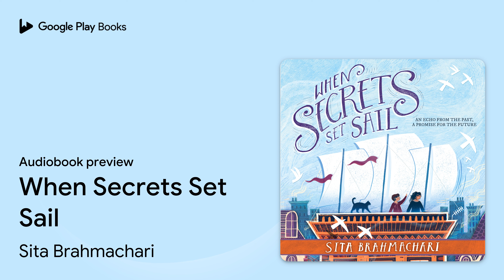When Secrets Set Sail by Sita Brahmachari · Audiobook preview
When Secrets Set Sail
Authored by Sita Brahmachari
Narrated by Tania Rodrigues

0:00 Intro
0:03 Dedication
1:25 Newspaper Baby
18:37 Blue Mirror
28:18 Uncharted Waters
49:01 Outro

BOOK DESCRIPTION

Secrets from the past are the keys to the future...if two children can find them. Bold adventure, timely themes and breath-taking writing from award-winning author, Sita Brahmachari.

Usha is devastated when her grandmother Kali Ma passes away. Not quite fitting in at school, with her best friend moving away, and with an annoying new adoptive sister arriving, Usha feels lost. That is until Kali Ma's ghost appears...with a task for her.

Usha's family home is full of history and secrets. Many years ago it was The House of the Ayahs - for those nannies who couldn't return to their Indian homeland - and Kali Ma made a promise she couldn't keep. She can't pass on to the other side until Usha fulfils it.

Today, Usha's over-worked parents run the house as a home for refugees, but eviction threatens. The precious historical lease documents that could save them are lost. As the house slowly fills up with ghosts, that only she and her new sister Emtiaz can see, Usha realises she has more to save than just her grandmother's ghost.

Usha and Emtiaz must work together on a quest through London, accompanied by two bickering ghosts, to find a series of objects that shine a magical light on their family's past and hold the clues to securing their future.

If they can set the secrets of generations free, will they be in time to save their home?

(P)2020 Hodder & Stoughton Limited

Sita Brahmachari won the Waterstones Children's Book Prize with her debut Artichoke Hearts and is one of the most interesting and important voices in children's books today. Tender Earth was awarded an honour by the International Board of Books for Young People, and her most recent novel, Where The River Runs Gold, published to great acclaim in July 2019. Sita's books have been shortlisted for the UKLA Book Award, nominated for the CILIP Carnegie Medal, and have been translated into many languages around the world. She was the 2015 Booktrust's Writer in Residence and is the current Writer in Residence at Islington Centre for Refugees and Migrants. Sita is also an Amnesty International ambassador. She lives in London with her family.

AUDIOBOOK DETAILS

Language: English
Publisher: Orion Children's Books
Published on: August 20, 2020
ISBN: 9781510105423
Duration: 7 hr, 57 min
Genres: Juvenile Fiction / Action & Adventure / General, Juvenile Fiction / Family / General, Juvenile Fiction / Family / Multigenerational, Juvenile Fiction / Ghost Stories, Juvenile Fiction / Social Themes / Emigration & Immigration